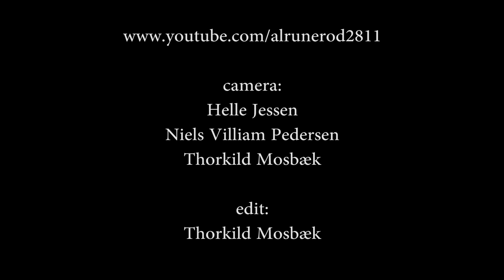BURNIN RED IVANHOE - August Suicidal (2012)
This is Danish psychedelic progressive jazz rock when it is best - By Vogel - Burnin Red Ivanhoe: Ole Fick: vocal & guitar - Karsten Vogel: sax & keys - Kim Menzer: vocal, harp, trombone, flute, bells & didadeo - Assi Roar: bass & backing vocal - Rasmus Grosell: drums - An amteur footage shot at Halkaer organic inn near Aalborg town in Denmark. - 3th March 2012